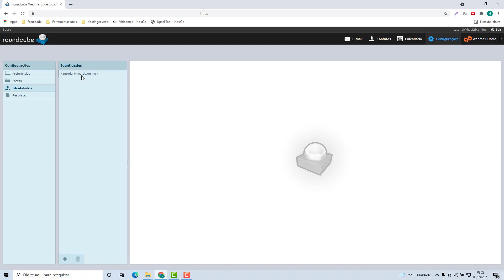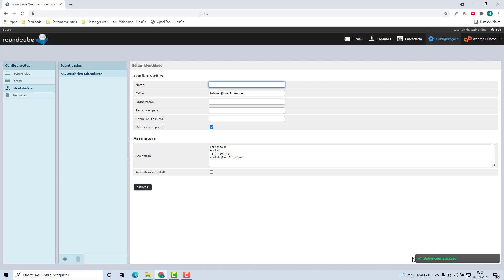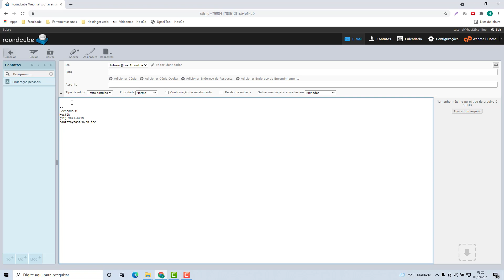Como Criar uma Assinatura de Email na Hosting machine (Rápido e Fácil) 2022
Aprenda Como Criar uma Assinatura de Email na Hosting machine facilmente e em poucos minutos